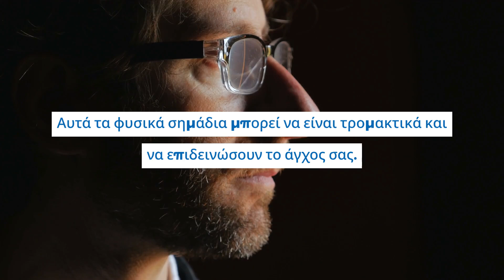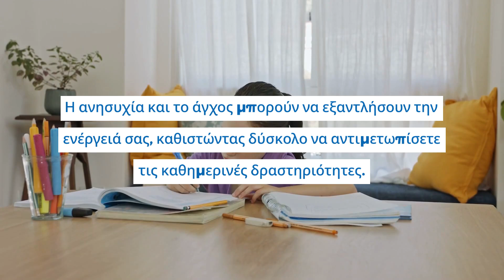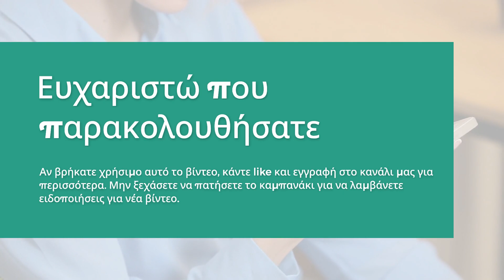11 Σημεία και Συμπτώματα Άγχους που Πρέπει να Γνωρίζετε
**Τίτλος:**
11 Σημεία και Συμπτώματα Άγχους που Πρέπει να Γνωρίζετε

**Περιγραφή:**
Ανακαλύψτε τα 11 πιο κοινά σημεία και συμπτώματα άγχους που μπορεί να επηρεάζουν την καθημερινή σας ζωή.. Μάθετε πώς η υπερβολική ανησυχία, η μυϊκή ένταση, οι κρίσεις πανικού και άλλα συμπτώματα μπορεί να είναι ενδείξεις άγχους.. Παρακολουθήστε αυτό το βίντεο για να κατανοήσετε καλύτερα τα συμπτώματα και να μάθετε τρόπους διαχείρισης του άγχους.. Αν σας άρεσε το βίντεο, κάντε like και εγγραφή στο κανάλι μας για περισσότερα βίντεο για την ψυχική υγεία..